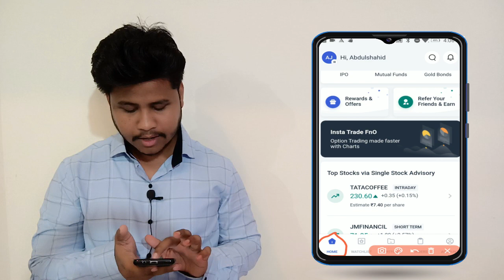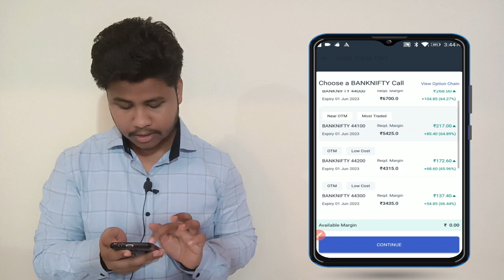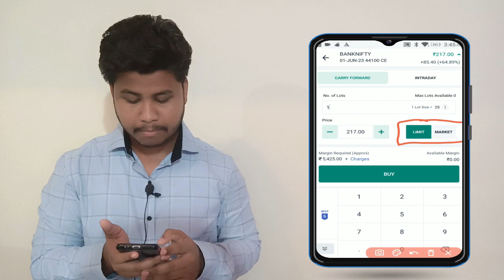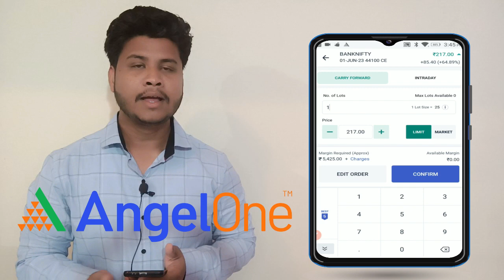NIFTY & NIFTYBANK ANALYSIS IN MARATHI / NIFTY PREDICTION FOR TOMORROW & BANKNIFTY ANALYSIS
NIFTY & BANKNIFTY ANALYSIS IN HINDI / NIFTY PREDICTION FOR TOMORROW & BANKNIFTY ANALYSIS

nifty analysis,
banknifty analysis,
stocks analysis,
Banknifty Prediction,
Nifty Prediction